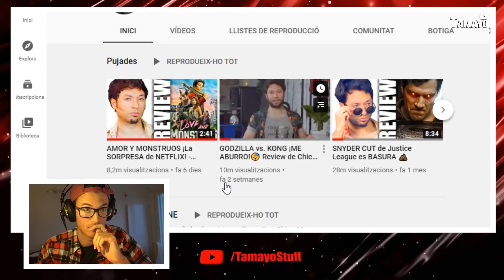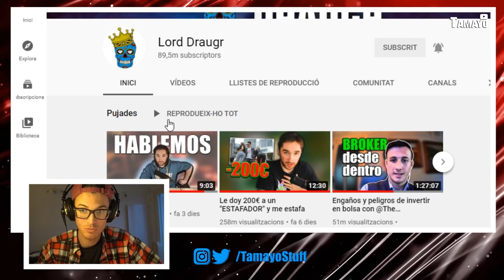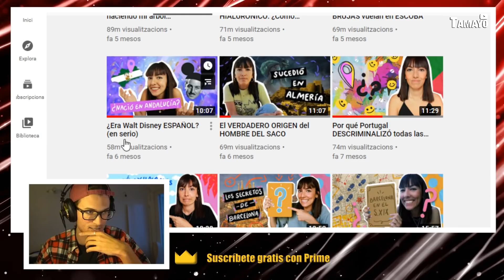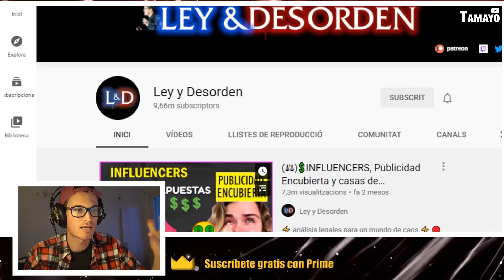Te recomiendo estos YOUTUBERS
Fragmento de un directo de Twitch en el que os cuento mis youtubers favoritos y qué tipo de contenido hacen.

Directos semanales en TWITCH y próximamente vendrán más investigaciones (que me llevan un buen rato) así que, de momento. aquí tienes MÁS REPORTAJES DE INVESTIGACIÓN: